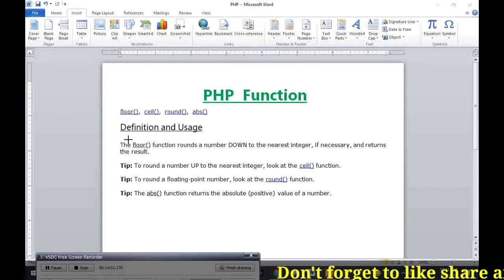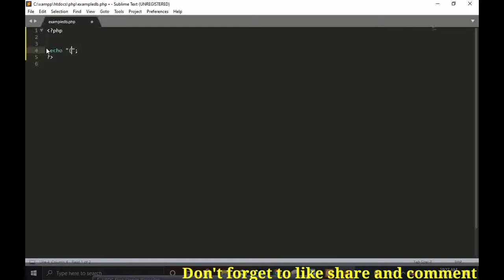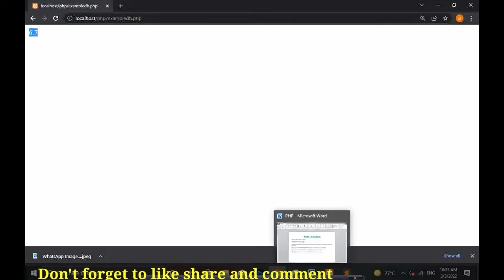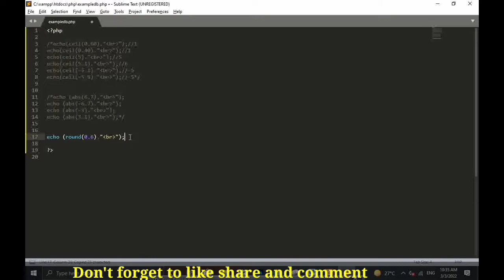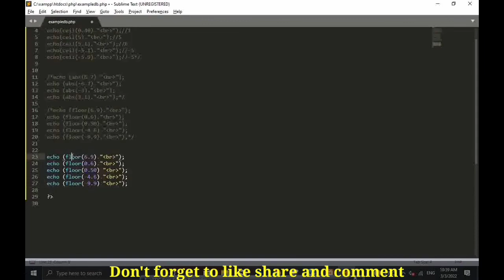PHP ceil() round () floor () हिंदी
PHP $_POST|| हिंदी || PHP SUPER GLOBAL VARIABLE || POST METHOD

PHP $_SERVER || SERVER हिंदी | Global server php

PHP Switch Statement || हिंदी

PHP Constants || हिंदी || Case - Sensitive & Case - Insensitive || Constant Array || Global

PHP Increment / Decrement (हिन्दी)

Assignment & Comparison Operators In PHP ( हिंदी )

How to Import SQL query into DB || हिंदी

Echo &Print Statements Hindi

Float & Boolean Data Type (Hindi)